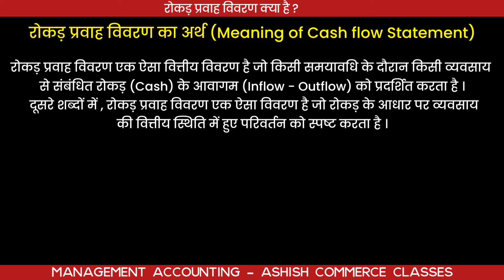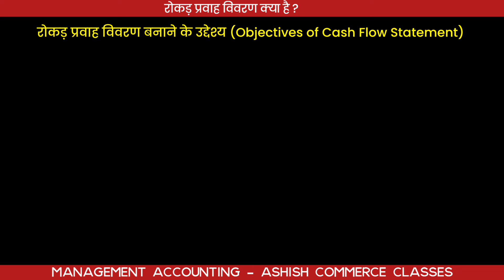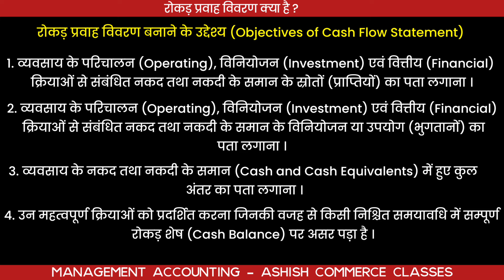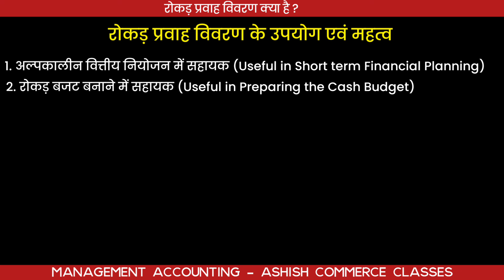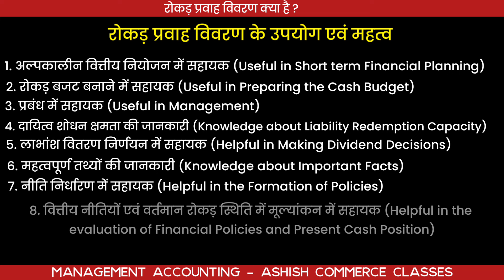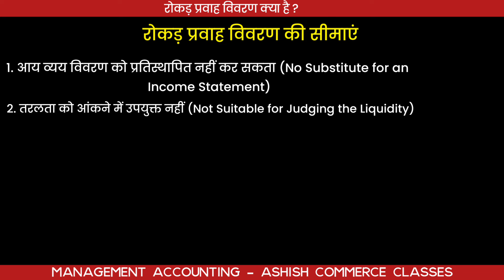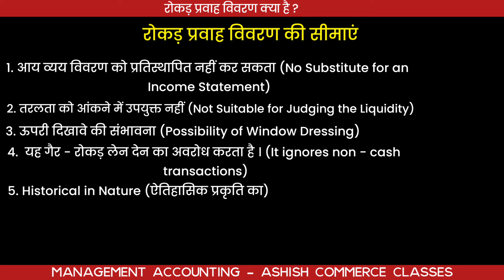रोकड़ प्रवाह विवरण क्या है ? Cash Flow Statement in Hindi । Rokad Pravah Vivran Kise Kahte hai।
🛑 Important Videos  : -